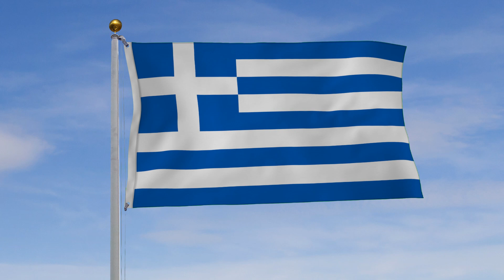Full HD Greece flag waving over green screen. (5 Different views).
Get your work done by the most efficient professionals at the lowest price through the following link:
Feel free to use this video in your projects after removing its green background.
The video is high quality full HD, you can easily and perfectly do chroma keying for this video using any regular video editing software.
The video contains looping animation of the flag from front view, close up, side view and up view (camera looking up).
Good luck.